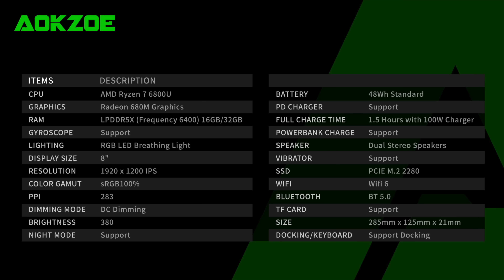The All-New AOKZOE Ryzen 7 6800U Hand-Held Coming Soon🔥 A Fast RDNA2 APU, 8" Screen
A New Ryzen 6800U handheld is almost here and it's by a company known as AOKZOE, Packing a powerful Zen 3+ RDNA2 APU and backed by LPDDR5X ram this handheld should give us some amazing performance on the go! The AOKZOE 6800U  also has an 8” 1920x1200 Screen and a 45Wh battery with 100 Watt PD charging, dual stereo speakers, built-in gyro, and RGB lighting! Oh yeah, it runs Windows 11 and Steam OS, Is this what we’ve been waiting for to beat Valves Steam deck?

ETAPRIME
12520 Capital Blvd Ste 401 Number 108